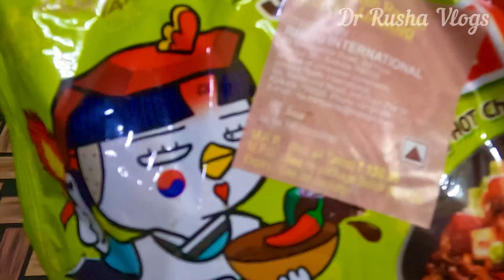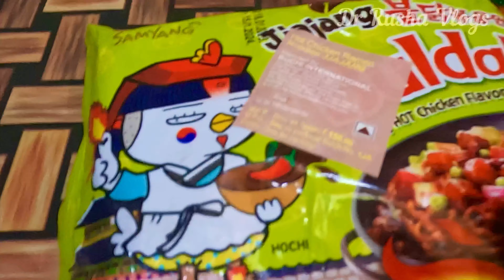Korean Ramen making and tasting|Samyang Buldak Hot Chicken black bean sauce Ramen Noodle tasting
doctorimpressions

doctorimpressions